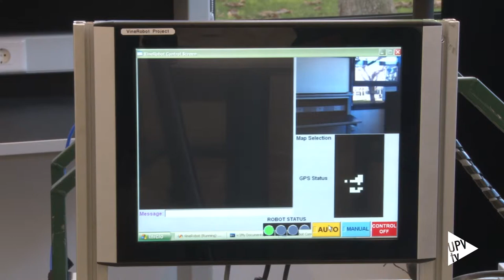Noticias @UPVTV: Jornada Internacional Vintage [12-06-2015]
Profesionales del sector vitivinícola y alumnos del Máster Internacional Vintage han participado en la Jornada Internacional Vintage, celebrada en el Paraninfo de la Universitat Politècnica de València. Organizada por el Máster y el Vintage Máster Club ha abordado la viticultura de precisión en la mejora de la calidad del vino.

La jornada ha contado con expertos italianos, franceses y españoles. Entre los proyectos presentados está VineRobot: robótica para aplicaciones de viticultura de precisión. Francisco Rovira ha presentado este robot que permitirá obtener información crucial para los viticultores de forma rápida.

En sus trece ediciones, el Máster Internacional Vintage ha contado con alumnos de más de 40 países distintos. Y es que la internacionalización es su principal seña de identidad.

La UPV es la única universidad española que participa en el Máster Internacional Vintage, que forma a expertos del sector vitivinícola de todo el mundo. Se trata de un máster Erasmus Mundus formado por un consorcio de 11 universidades de 10 países.